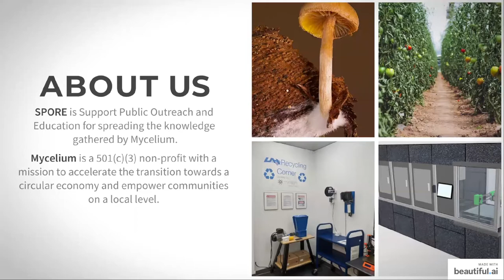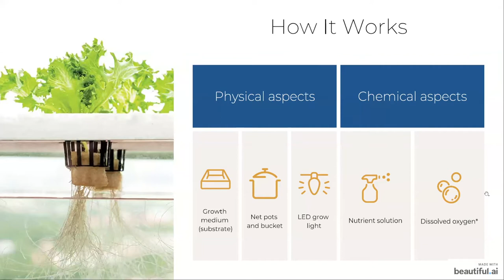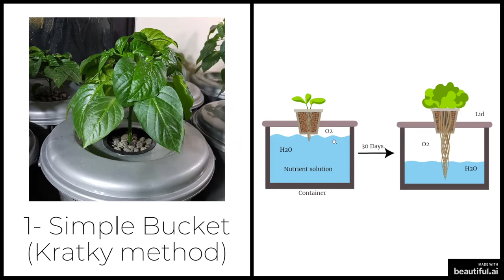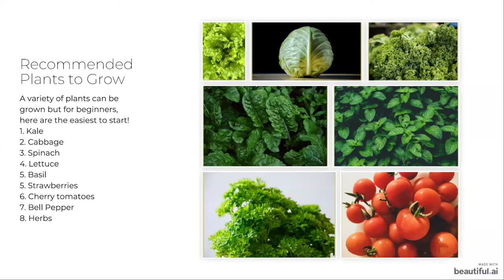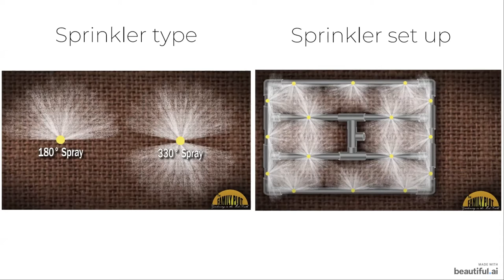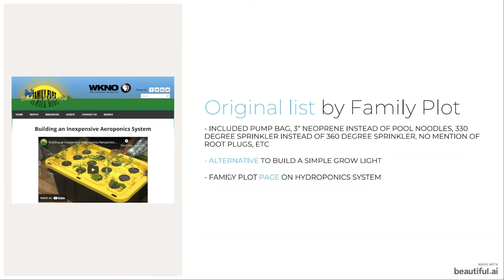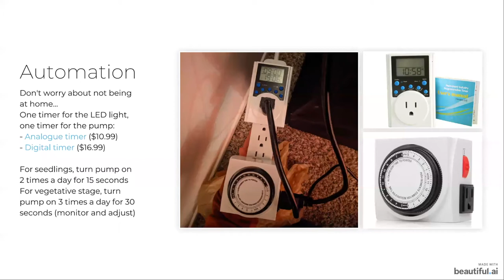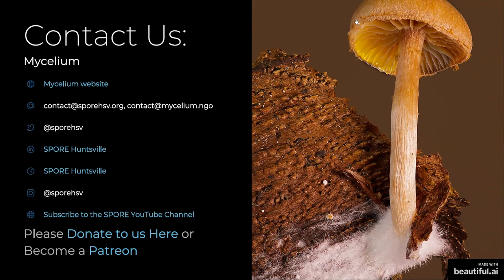Introduction to Hydroponics and Aeroponics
This is a workshop on real techniques to get started with basic hydroponics and aeroponic systems for growing your own food indoors wherever you want. The primary advantage is that you can grow your food in your home irrespective of the seasons or climatic conditions outdoors.
In this class, you will learn the details behind the science and implementation of hydroponic systems. We will focus on growing leafy greens such as cabbage, spinach, kale, and lettuce. You will learn about the budget, the technical skills, and the process of building your own hydroponic system!
The class will be hosted by Ankur Shah and Andrea Nicolau, both of whom have a background in environmental science and have grown kale, spinach, and cabbage using an aeroponic system which is described in detail in this class.

Spore is an outreach program of Mycelium, a 501(c)(3) non-profit organization that is focused on knowledge, research, and development of circular economies and related technology.